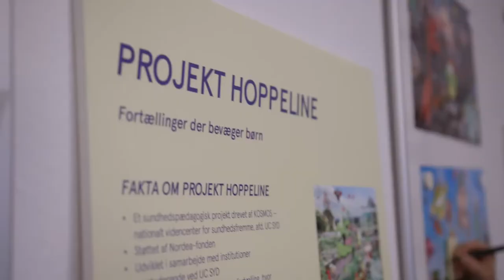Forskerportræt: Lise Hostrup Sønnichsen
Lise Hostrup Sønnichsen er ansat ved UC SYD og forsker i fysisk aktiv legende læring. Hun er en af kræfterne bag det landsdækkende projekt Hoppeline, som har til formål at fremme bevægelsesglæde og sundhed hos børn i daginstitutioner.